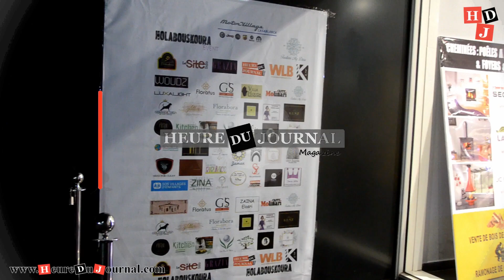Holabouskoura La première édition au coeur de la ville verte Casablanca